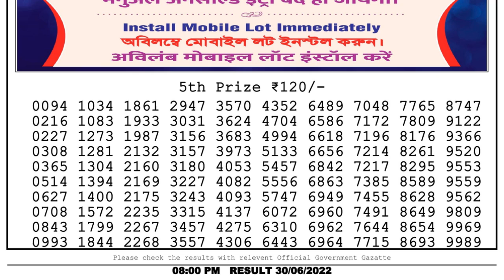🔴Dear Lottery Sambad Live 8pm today 30.06.22 Nagaland State Lottery Result